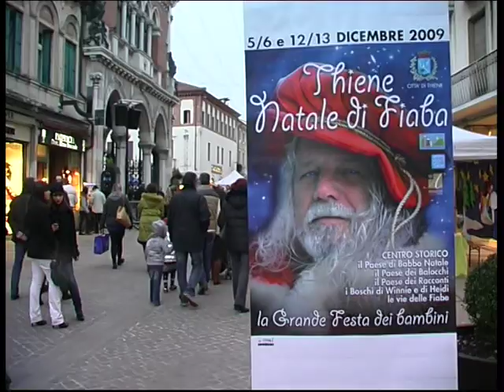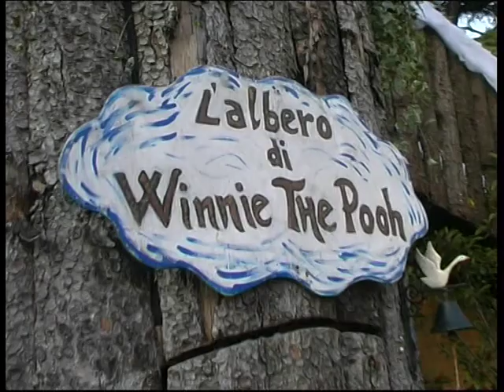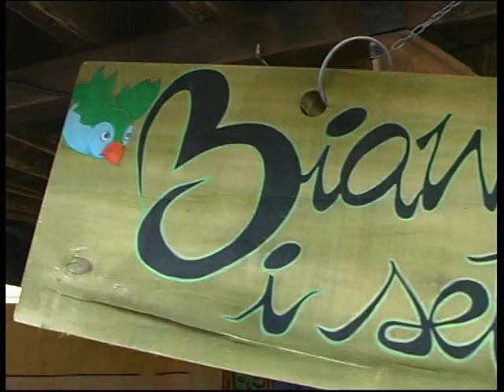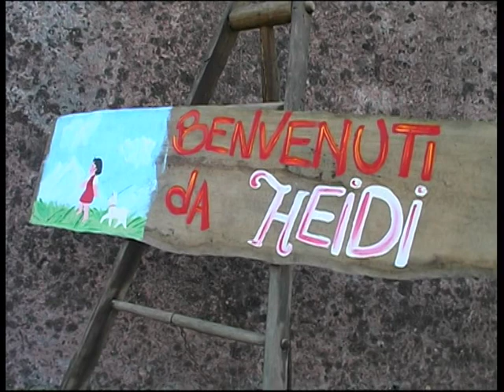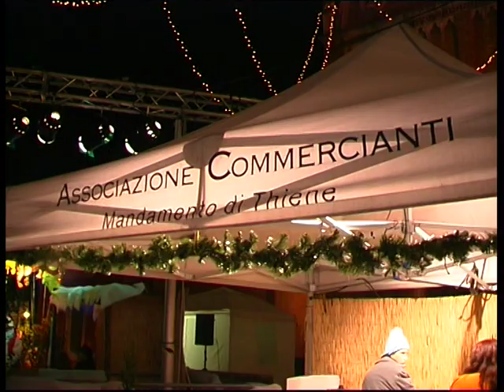NATALE DI FIABA 2009 THIENE (VI) PRIMA PARTE